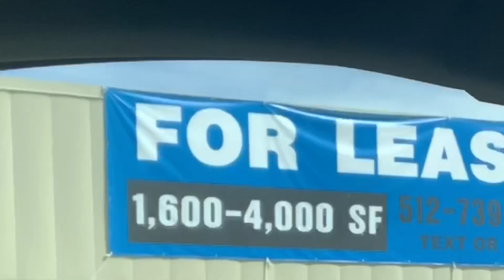Grant Cardone, Ben Mallah, & Tom/FlipAnything Real Estate Millionaires Freak Out or Chill Covid19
Grant Cardone, Ben Mallah, & Tom/FlipAnythingUSA Real Estate Millionaires Freak Out or Chill Out Covid19?  April 1st Rents are due.  Today I compare my own reaction to the Corona Virus impact on my rental real estate income to the two most popular real estate YouTuber's.  I examine some similarities and differences as I wait for the rents to come in April 1st 2020.  Some negative and unexpected positive things happen. I hope you enjoy this is not a Meet Kevin beat down on Grant Cardone.

⛔️Flip Anything ®
⛔️FlipAnything USA ®